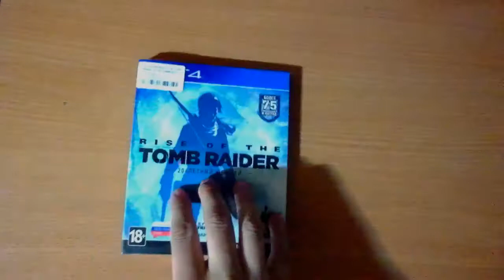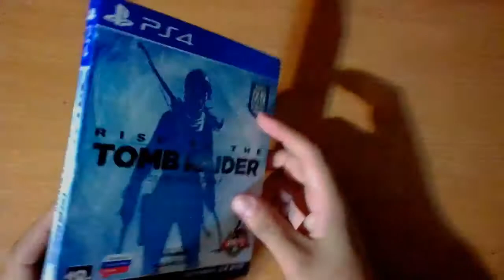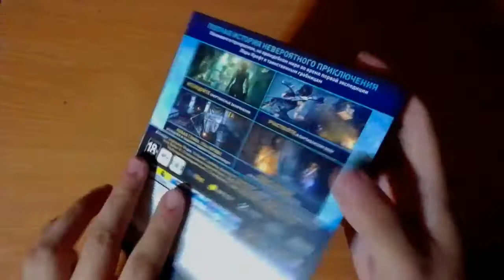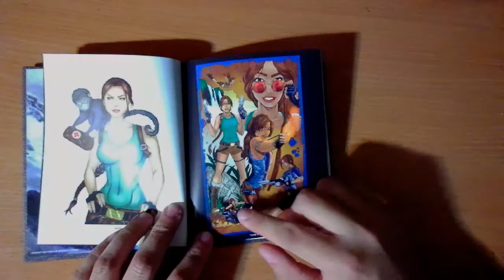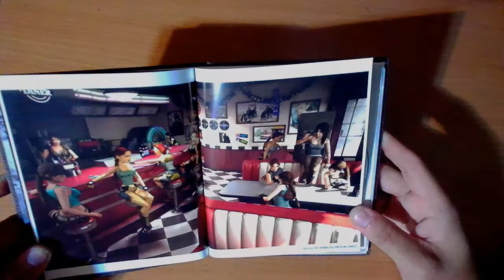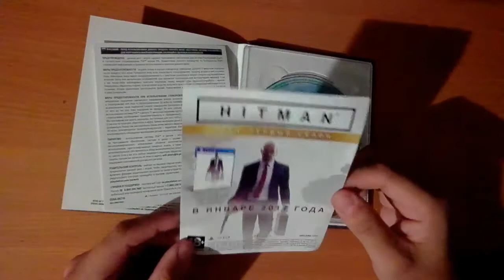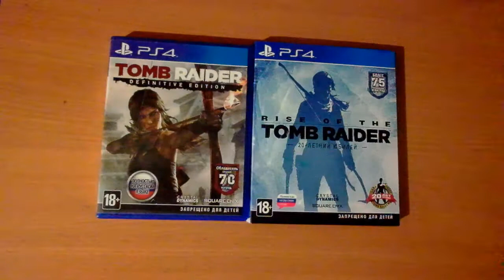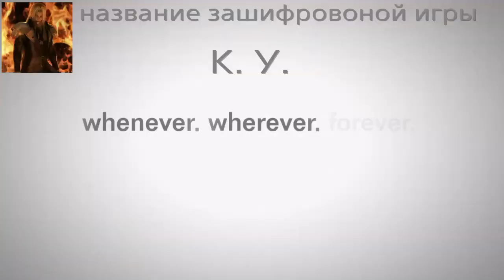Распаковка игры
SHAREfactory™